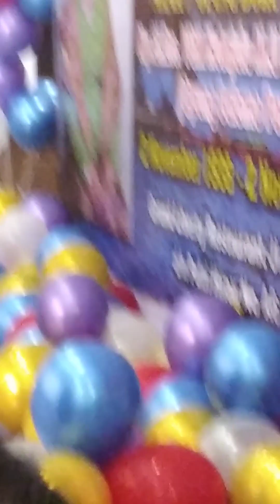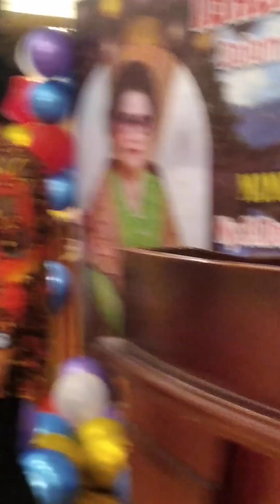Semua Indah Pada WaktuMU TUHAN, Amin🙏🏻🙏🏻🙏🏻🙏🏻🙏🏻🙏🏻(4)